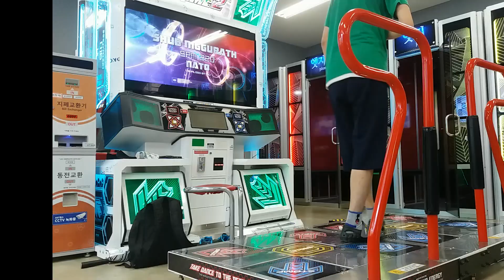NACO(플레이어) VS EXC(제작자) 슈브 공방전 승자는? [펌프 잇 업 슈브 니구라스 D27 프라임2 퀘스트존]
펌프 잇 업 나코식 플레이 #61

슈브 니구라스 D27 입니다.

프라임2 퀘스트존에 수록된 미션으로

기존 D26의 강화판입니다.

드럽게 어렵습니다.

결과는 과연 어떻게 되었을지...